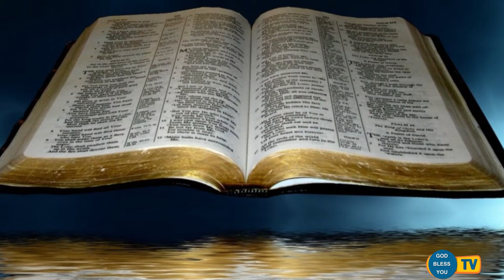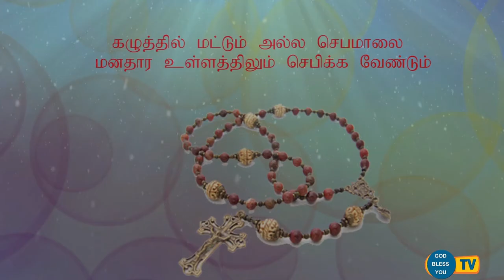Fr Valan Svd Presents Good Morning Jesus Message Vol - 882